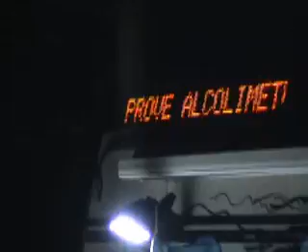SHANDON - LIQUIDATE ALL MY STRENGTH/immagini dal tour/Ufficiale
Collage di immagini del tour.